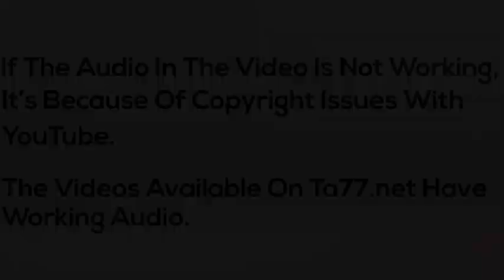Aurora LV - Pt 1: Long and Boring to a Awesome Mohawk (TA77.net Mini)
Description:
Aurora who is ready for a change wants to try a more daring hairstyle and goes from boring long hair to a cool mohawk.

Long to Mohawk

Details:
Year: 2017
Hair Color: Brunette
Cuts: Long to Mohawk
Dye: No
Shampoo: Yes
Cameras: 2 (front/rear) HD
Stylist Sex: Female
Stylist Name: Dee
Format: mp4
Runtime: 73 minutes 23 seconds